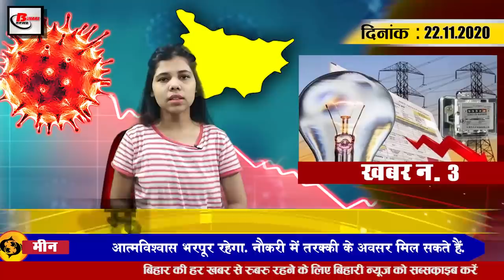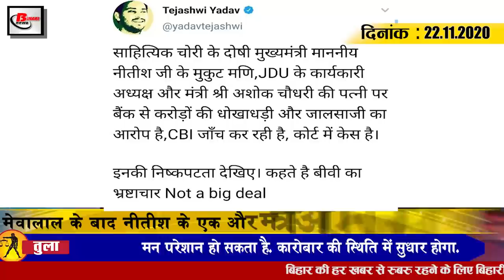Bihar Evening news of 22 Nov. info on Ayushman Bharat, Giriraj singh,bharti singh,Tejashwi yadav.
Bihar evening news of 22 November 2020  Bihar MLC election,Nitish kumar,NDA,Tejashwi yadav,Papu yadav,Lalu yadav,Pushpam Priya Chaudhary, Nitish Kumar,PM modi, Ayushman Bharat Scheme, Giriraj singh,bharti singh

1. Today we will talk about LaxmikantJha and SulemanNadvi in ​​Bihari Birthday Special

2. After Mevalalchowdhary, another minister of Nitish came on Tejashwi target.

3. Challenge for the government to achieve the goal of paddy procurement in Bihar

4. There will be better surveillance on the highway in Bihar
5. Relief to 5 crore poor of Bihar under

6. JDU uncomfortable due to Giriraj Singh statement on Love Jihad

7. This time, paddy will be purchased in Bihar at the rate of 1868 rupees

8. BJP President JPNadda explains the working of Modi government in the environment of covid19
9. BhartiSingh husband HarshLimbachiya also taken into custody

NCB has also detained her husband Harsh Limbachia after comedian Bharti Singh, which has been confirmed by NCB's zonal director SameerWankhede. For your information, let us tell you that the house of Bharti and Harsh was raided in the ACB team after which some amount of hemp was recovered from their house, after which Bharti and Harsh were issued summons for questioning and understanding. After Bharti and Harsh reached the NCB office where both of them confessed to consuming it. Only after which Bharti and Harsh were taken into custody, after which they will be produced in court today.

10. Electricity can be expensive

11. Eight newly elected members of BiharLegislativeCouncil take oath today

12. First Fourlane Expressway to be built in Bihar at a cost of 7200 crores
13. Return airfare after Chhath is 3 times more than normal

14. MarkBoucher made his statement about ABdeVilliers return to international cricket
His decision surprised everyone for almost 1 year from the World Cup 2019.

15. Mercury will fall in Bihar in next 2 days

So let's move towards today's question, the question is as follows: According to you, the decision to monitor the highway to prevent road accidents is right or not.